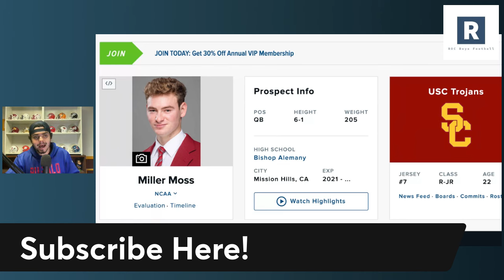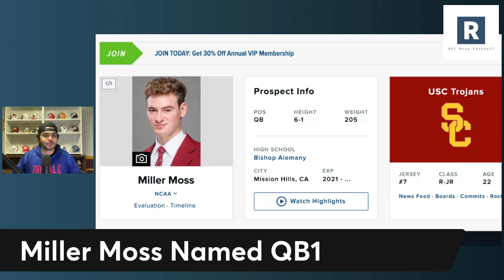Miller Moss Named QB1 For USC | USC Football News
USC Trojans Football News

Lincoln Riley and the USC Trojans Football program make it official and name Miller Moss QB1 heading into the 2024 season. Taking a look at what he can bring to the USC offense in 2024.